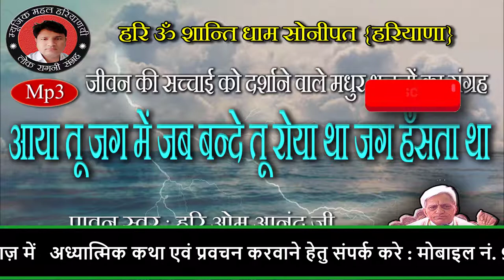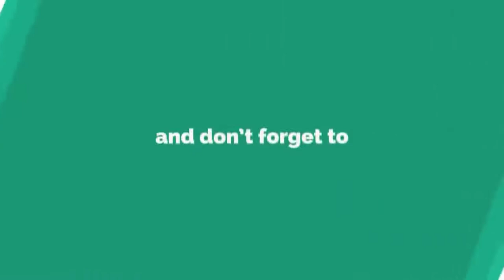AAYA TU JAG MEIN JAB BANDE TU ROYA THA JAG | HARI OM ANAND JI BHAJAN SANGRAH | SUPERHIT BHAJAN